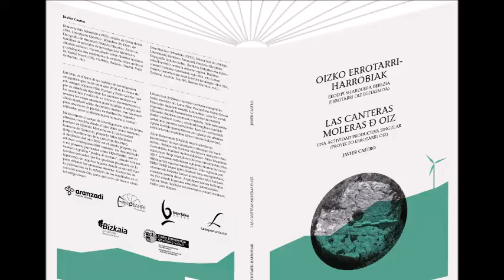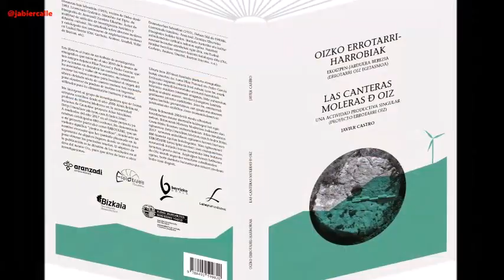LAS CANTERAS MOLERAS DE OIZ LIBRO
Sale a la luz este libro que Javier Castro ha realizado con tanto mimo y esmero.
Podría parece un libro, aburrido y apático, pero no amigos. Castro ha sabido exponer de manera amena y también documentada, la curiosa historia de las canteras moleras.
¿Y que son las canteras moleras? Pues los lugares, mayoritariamente en montes,  donde los canteros extraían y modelaban las piedras en forma de circular para luego rodar o transportar fácilmente.  A estas piedras, se les llamaban “muelas”  ¿Y por qué muelas? Porque generalmente se utilizaban para moler, para los molinos, y de ahí canteras moleras.
Pues Castro con un nutrido grupo de voluntarios, entre ellos Iñaki García Uribe y un servidor, han dedicado innumerables jornadas de trabajo para recorrer diferentes parajes desde los años 2007.
La zona del Gorbea, bien conocida por Iñaki García Uribe y han sido el campo de acción de estos dos miembros de la Sociedad Etnográfica Aranzadi, que con el nombre de “Errotarri”
Han dado contenido a este libro.
Un libro de trabajo, esfuerzo, curiosidad, interés y recuperaciones la historia de nuestros antepasados. Un libro fácil de digerir y entender, un libro no solo para los amantes de la etnografía, sino para los cursos amantes de la vida y las circunstancias que la rodean.
Hoy que se prima más el envase que el contenido, libros como este, nos descubrirá esta interesante investigación, que nos hablara del cultivo del maíz, de los molinos de agua, de los pica piedras de siglos pasados. En definitiva de nosotros.

Jabier Calle – Bilbao 12 marzo DOSMIL21